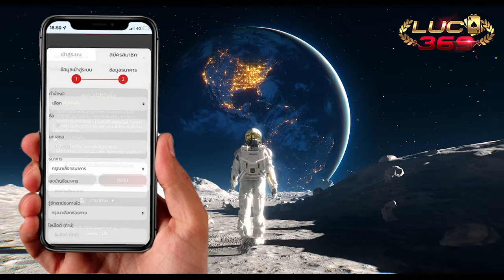วิธี สมัครบาคาร่า: บาคาร่า สมัครบาคาร่าเว็บตรง เว็บตรงไม่ผ่านเอเย่นต์ เว็บพนันออนไลน์ ที่ดีที่สุด🔥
จัดทำเพื่อความบันเทิงเท่านั้นแต่ถ้าอยากลองเว็บตรงที่ดีที่สุด

✅  ระบบฝากถอนออโต้ 3 วินาที
✅  สมัครง่าย แค่ยืนยันรหัส OTP
✅  เปิดให้บริการตลอด 24 ชั่วโมง
✅  รองรับมือถือและแทบเล็ตทุกรุ่น
✅  ลุ้นรับรางวัลและโปรโมชั่นมากมายทุกวัน
✅  เล่นง่าย เมนูภาษาไทย ไม่ต้องโหลดแอพ
✅ การเงินมั่นคง ปลอดภัย เล่นได้ จ่ายจริง 100%
✅ แจกโบนัสฟรี 10% และคืนยอดเสีย 3% ทุกวัน
✅ เล่นตรงกับบริษัทไม่ผ่านเอเย่นต์ หมดปัญหาเรื่องโดนโกง
✅ มีเกมให้เลือกเดิมพันครบทุกรูปแบบ แจ็คพอตแตกบ่อยที่สุด

Luca369 เว็บตรงไม่ผ่านเอเย่นต์ ที่ดีที่สุด อันดับ 1
เว็บเดิมพันออนไลน์ เว็บตรง ยอดนิยมอันดับ 1 เราคือ เว็บตรงไม่ผ่านเอเย่นต์
เว็บพนันถูกกฎหมาย เว็บตรง ที่เป็นที่นิยมใช้บริการมากที่สุด ในประเทศไทย
เรารับเดิมพันกีฬาออนไลน์และคาสิโนทุกประเภท สามารถเล่นการพนันออนไลน์
ผ่านเว็บไซต หรือ บนมอถือ ( Iphone หรอ Android ) เปิดบริการตลอด 24 ชม.